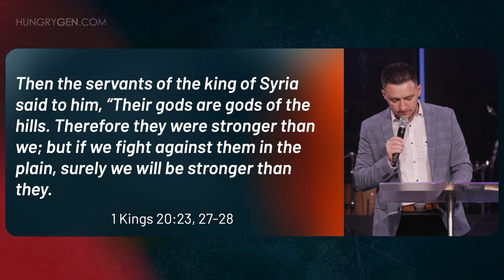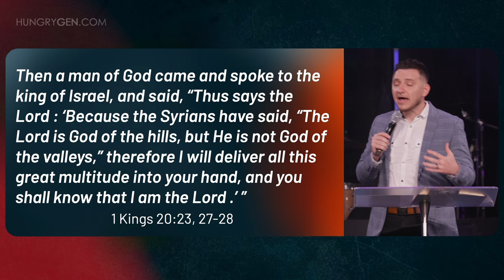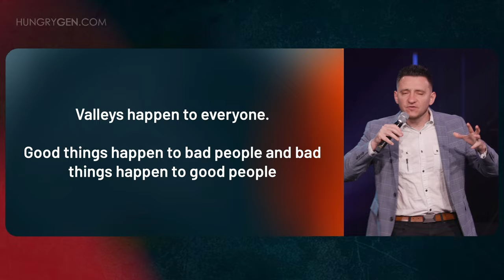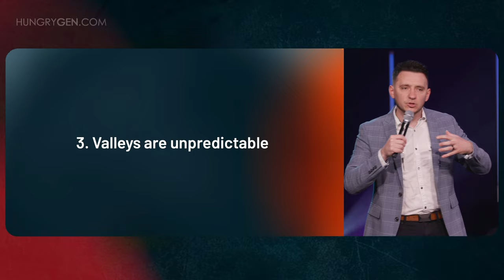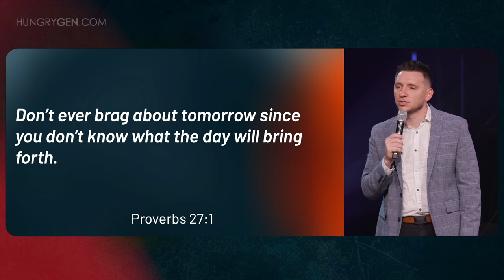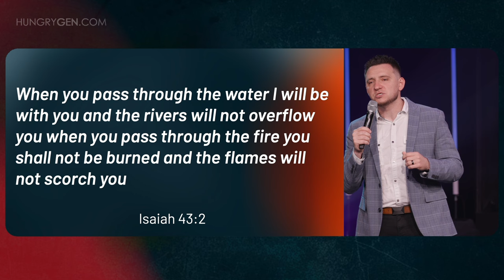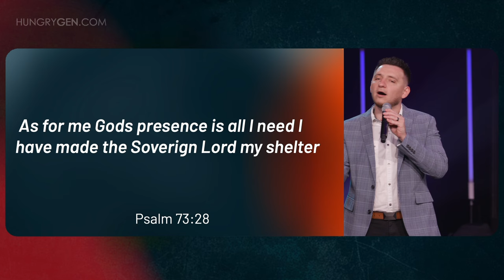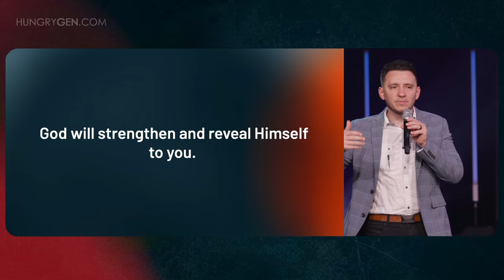God of The Valleys And The Mountain Tops // Pastor Martin Parkhotyuk